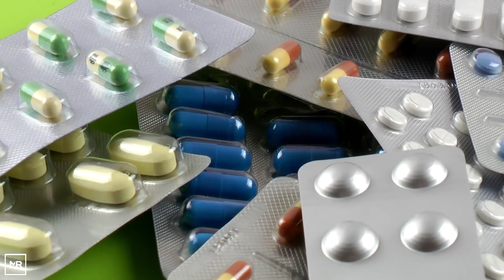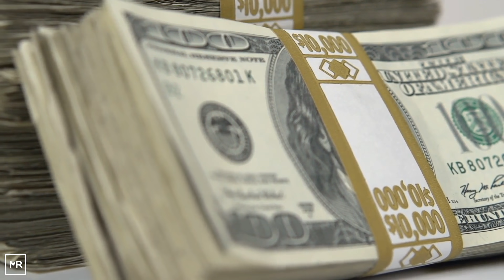He Reunited With His Highschool Sweetheart, But When She Asked For A Massage The Unexpected Happened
This story is an odd one out, and a love like them is sure to be your couple goals yet you would never wish for their love story. Too much uncertainty for one life, still we hope, love, take all the risks and keep moving forward with every new day. Ups and downs are surely a part of life for each and every one of us, just that for some, their worse nightmare is a reality, and they’ve to live with it. But miracles happen when people get over their nightmare to fulfill their dreams, because of their will to achieve their dreams, which is much stronger than their nightmares. One such instance is of Jake Coates’ and Emmy Collett’s.

“What one loves in childhood stays in the heart forever.” Mary Jo Putney, a best-selling American author once said and her words fit perfectly with the story of Jake and Emmy.